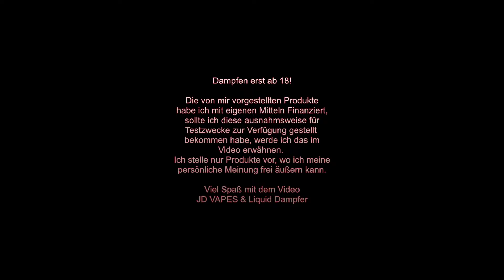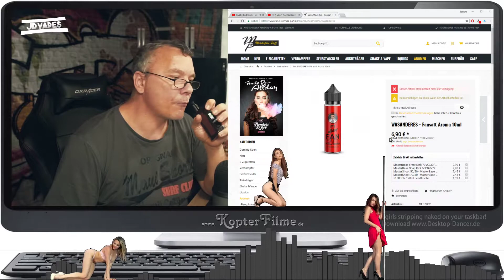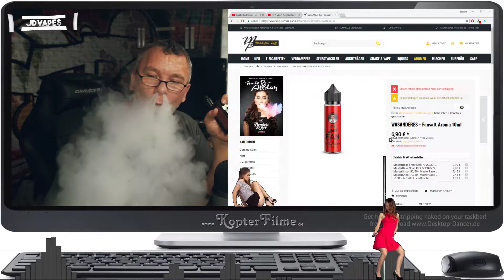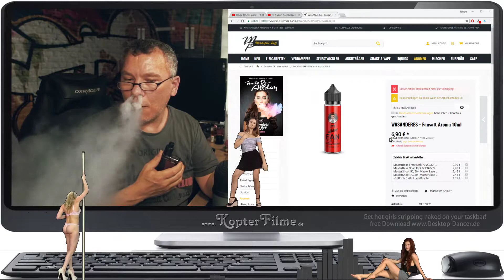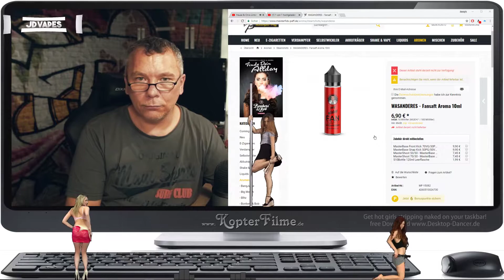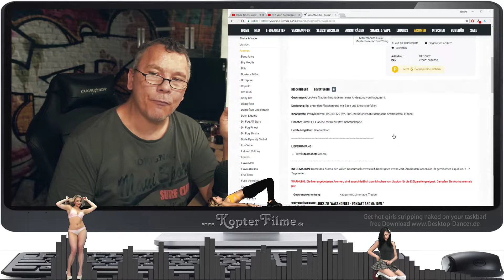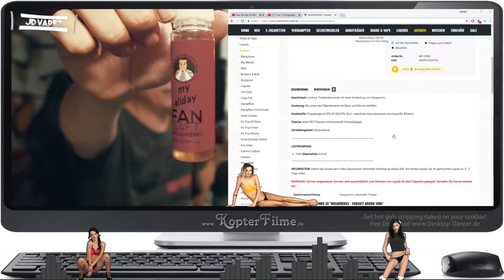WASANDERES - Fansaft Aroma I JD VAPES AROMA LIQUID REVIEW